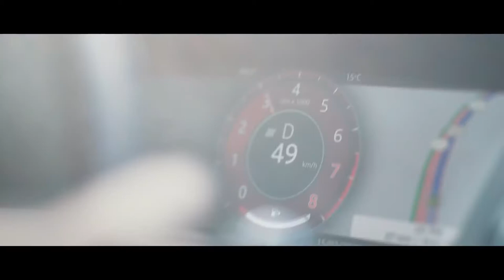Jaguar F-Pace SVR - Power Performance and Practicality